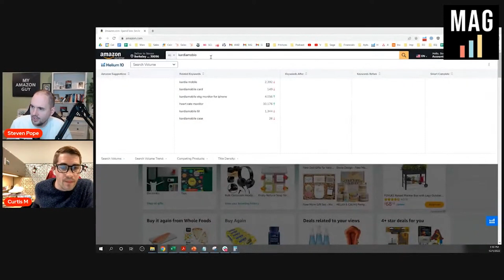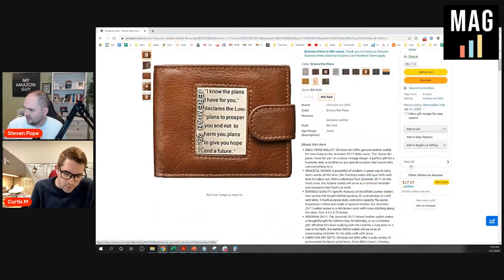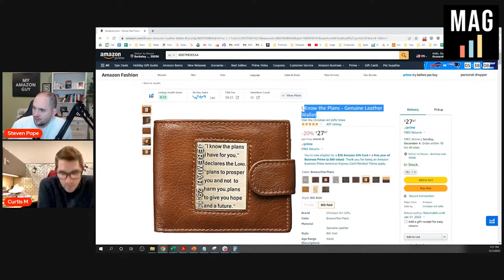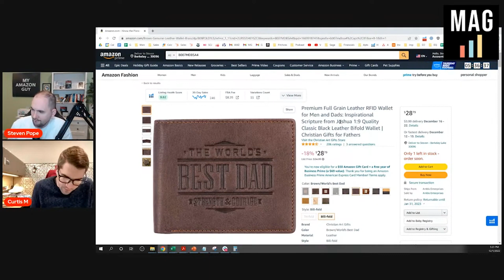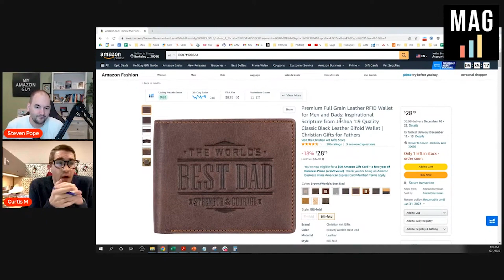How to Resolve A Retail Contribution Issue?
00:00 How to Resolve A Retail Contribution Issue?
01:01 Title had disappeared but it is appearing on the back end
02:52 Download a Category Listing Report in Canada and compare data between US and Canada
03:49 Could be parentage issue or data conflict issue
04:05 Retail contribution can be coming from an alternative source
05:07 Issues has been brought up to Seller Support as Retail Contribution
05:36 Contribution issue is happening on few SKUs
06:21 How to deal with the parentage issue
06:33 Test it by removing one of the broken SKUs out of the parentage
07:22 Retail contribution issue can come from one of multiple locations
07:23 1- Vendor Central
07:25 2- The Catalog Team
07:35 3- An alternative seller
07:39 4- An alternative marketplace
07:46 5- Coming from your own data
07:54 Copy the ASIN into your backend, check if you have duplicate SKU
08:04 Make sure UPC is loaded
08:38 Steven Pope’s recommendation
09:48 Join Steven Pope every Thursday noon EST

- PPC, SEO, Design, and Catalog courses for $10-20

✅ Support us, buy some Swag: MyAmazonGuy.com/Swag

✅ Pope + Guided Coaching Call where you get to work alongside Steven Pope and have access to group coaching, over 500 SOPs, MAG School courses, and other benefits

Check out our blog post, Solving Retail Contribution Issues for Amazon Sellers: Insights from Steven Pope